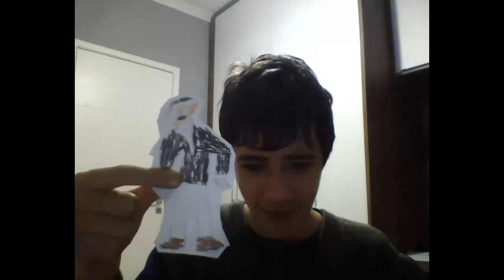Coleção bonecos recortes de papel de personagens (feita por mim)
Coleção de 27 personagens feita por eu mesmo, eu desenhei e recortei